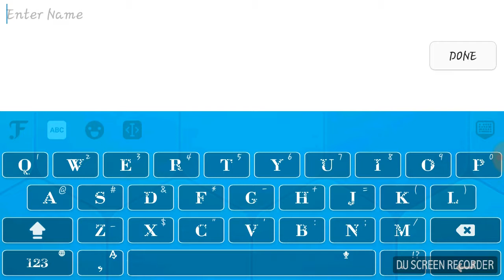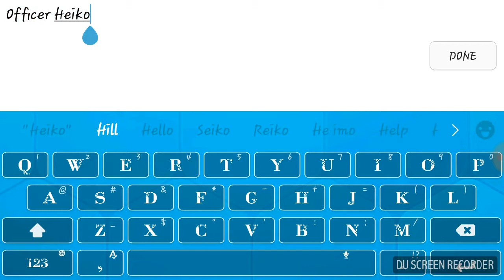The escapists EP 3 | Escaping and captured, in Stalag Flucht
Hello Guy's! Today we are back playing The Escapists. If you enjoy this episode please like.

Check out this link to help me out